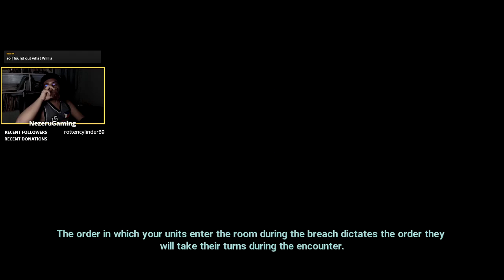WHO IS BELLUS MAR? | XCOM: Chimera Squad | Part 7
He's our lead on who killed the mayor, that's who.

XCOM: Chimera Squad delivers an all-new story and turn-based tactical combat experience in the XCOM universe.

Thank you to our Patrons!: SEGASister, Cine Mama